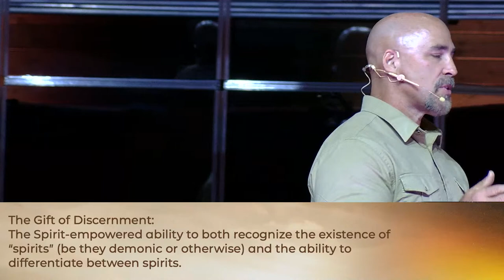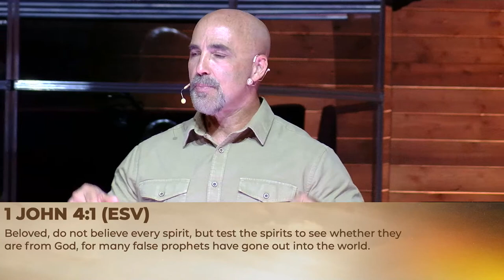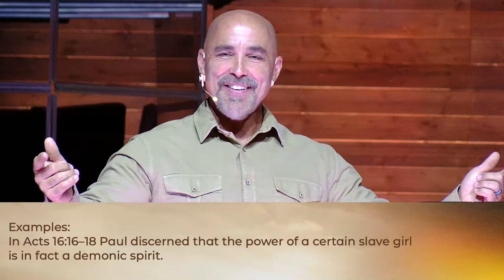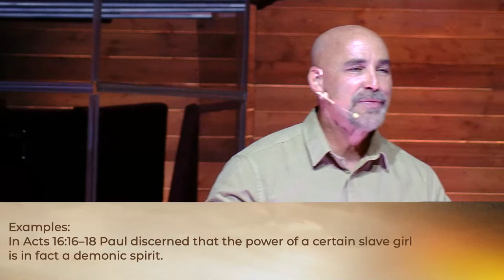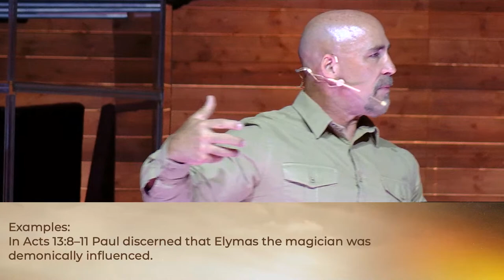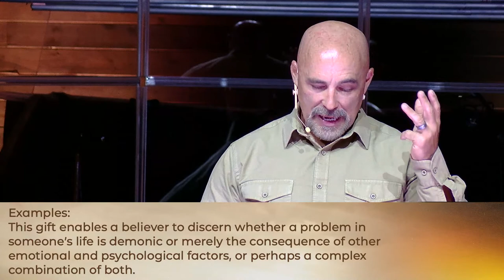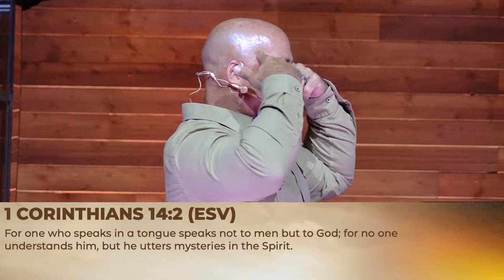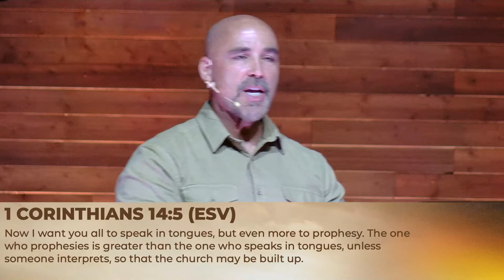Discernment, Tongues & Interpretation | Come Holy Spirit | Pastor David Comer | Part 13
What does it mean to use the gift of discernment? Is the gift of tongues still essential today? What about the gift of interpretation? Listen as Pastor David tackles these questions by diving into God's Word for answers in this message of our Come Holy Spirit series.

Welcome to Christian Life Fellowship!

Our purpose at Christian Life Fellowship (CLF) is "leading people to live a Christ-centered L.I.F.E." For several decades, we've been dedicated to sharing the love of Jesus Christ to all generations in Cape Coral, FL., and want others to experience the abundant LIFE that comes through knowing Him.  Each Sunday, we look into God's Word to be challenged and care for our body through times of prayer, worship, and ministry.  If you'd like to know more about CLF, head to our

KidLife | Babies - 4th Grade
Sundays in-person.

JVOX | 5th - 8th Grade
Sundays in-person & online.

VOX | 9th - 12th Grade
Wednesday nights in-person & online.

The Forge | College & Young Adults
Fridays in-person.

His, Her, Our LIFE Groups | All Ages
Available throughout the week via in-person and zoom.